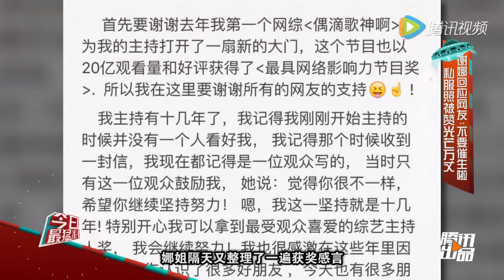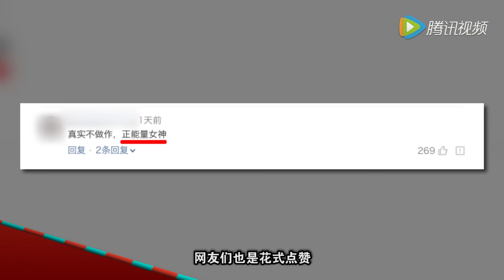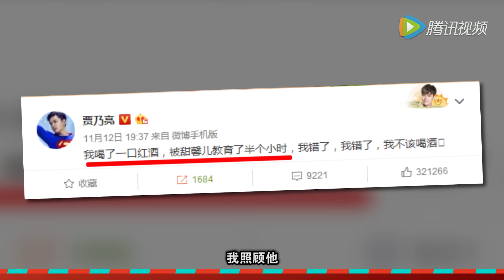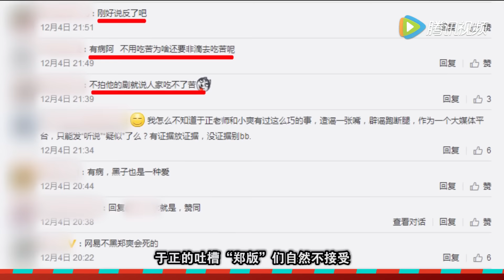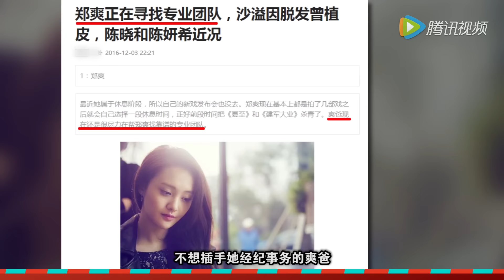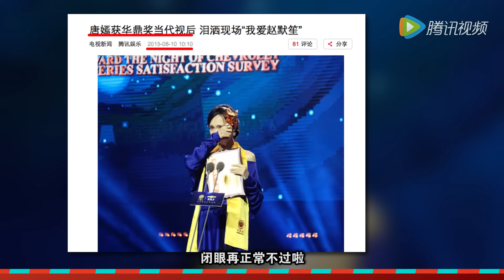[有料]贾乃亮自曝努力拼二胎 究竟怎么回事